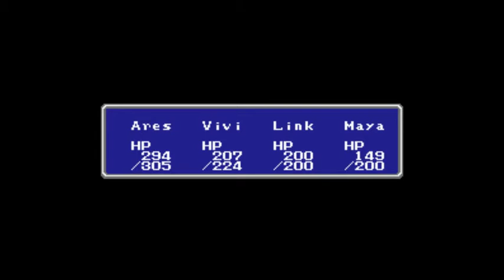Final Fantasy I - Part 07 - The Earth Cave (Part 1)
Welcome to my second retro playthrough this time going back to one of the greatest and oldest rpgs. Enjoy